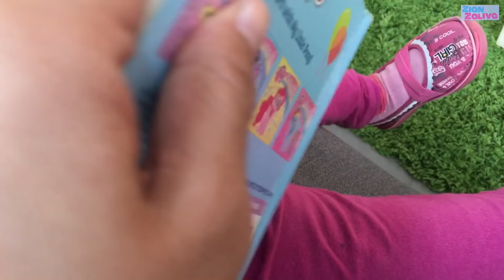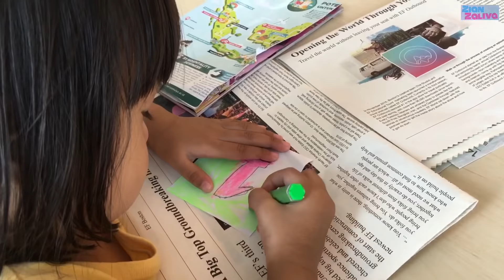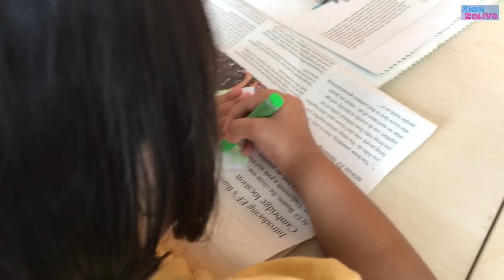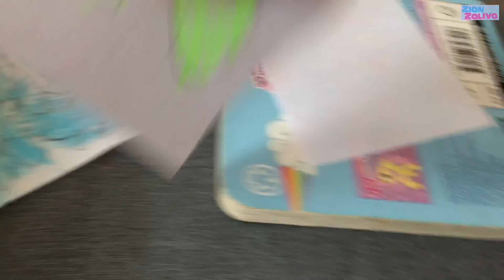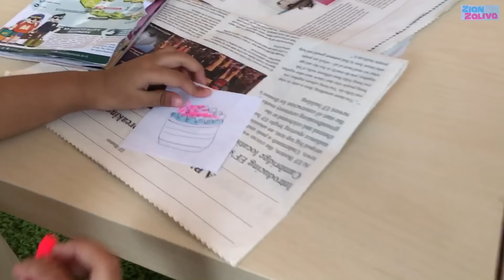Apa aja isi tas Zaliva ya??? Menunggu kaka Zian les dengan aktivitas bermanfaat😍🌈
Apa aja yaaaa isi dalam Tas Zaliva?😍😍teman-teman, Zaliva setiap menunggu kaka Zian les atau kursus selalu memanfaatkan waktu dengan aktivitas yang seru, contohnya yaitu seperti di video berikut ini, ada buku-buku kecil, crayon dan mainan yang bisa mengisi waktu. Apalagi kalo sambil menunggu ada temannya, pasti jadi seruuu kegiatannya.

Hallo teman-teman, welcome to Zian Zaliva channel. Channel ini berisikan video keseharian Zian dan Zaliva dalam beraktivitas dan belajar, dan dimana channel ini merupakan sarana dokumentasi Zian dan Zaliva dalam berhomeschooling.🌈

Saat ini 2018 Zian berusia 9 tahun, dan setara dengan SD kelas 4, dan Zaliva usia 3tahun, setara dengan Preschool. Dan keluarga kami sepakat untuk menjalankan pendidikan dengan cara sekolah dirumah, atau homeschooling.🏡📚

Semoga video-video ini dapat menjalin keakraban, berguna untuk mengispirasi dan juga memberikan energi positif untuk teman-teman, para orangtua dan semua usia yang menonton. Dan pastinya kami menanti saran dan masukannya yang membangun perkembangan channel Zian Zaliva.🦋

Have a great day and enjoy our videos😍

Keep in touch us in